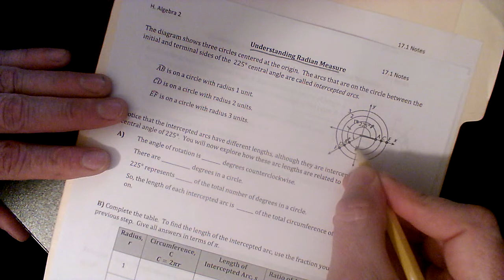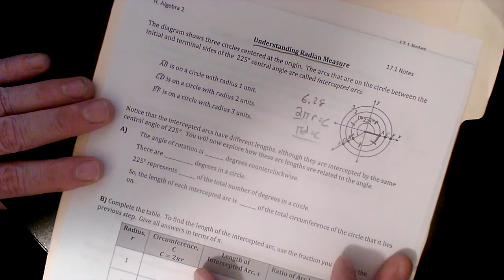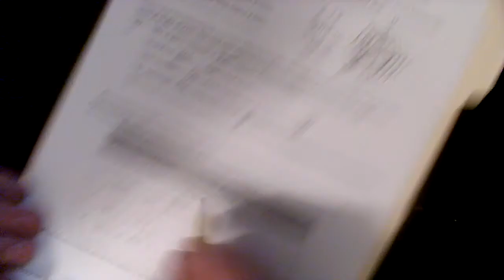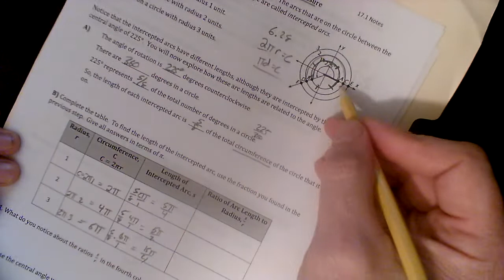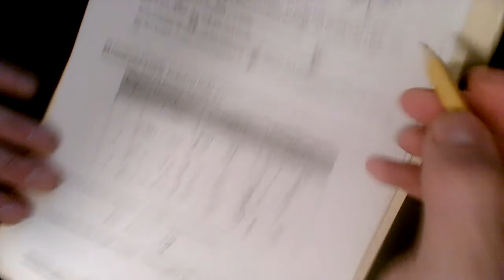17 1 page2